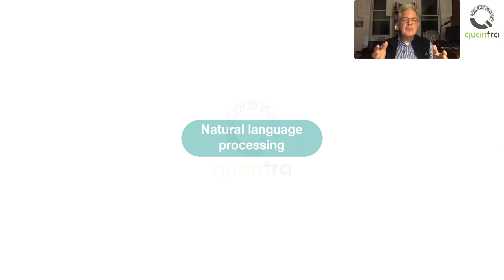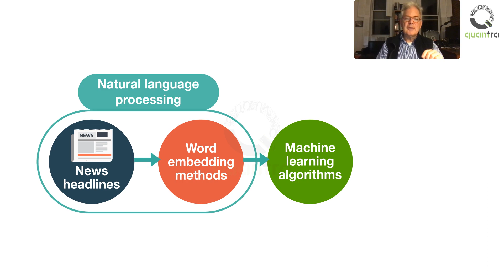Natural Language Processing in Trading | Quantra course | Dr Terry Benzschawel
Hi, this is Terry Benzschawel. I am the founder and principal owner of Benzschawel Scientific, LLC. Before this venture, I was a Managing Director in Citigroup’s Institutional Clients Business, where I headed the Credit Trading Analysis group. I have also taught a course on credit modelling at Russia’s Sberbank in Moscow and have been an instructor for courses in credit modelling for Incisive Media and the Centre for Finance Professionals. Natural language processing is a branch of artificial intelligence that is becoming widely popular in all domains!

Financial institutions are adopting this cutting edge technology for tasks such as robotic advisories, credit checks, employee surveillance, and investment strategies. So far, financial literature on NLP has focused on metrics related to corporate governance, competitive dynamics, management quality, etc. These would be useful for longer-term investment signals in equity markets.

Although sentiment data has been used to predict moves in foreign exchange rates and equity markets, there has been little work done using NLP to predict movements in credit markets.

After completing this course, you will be able to apply machine learning algorithm to predict the equity and corporate bond prices using news sentiment data. You will learn popular word embedding methods and fed the output of it to the machine learning algorithm. The approaches using the latest advances in NLP are better suited to predict future returns in equities and credit indices. All these approaches are explained in detail in this course.

I am launching this course exclusively on Quantra’s website in collaboration with the Quantinsti team. This is a self-paced course that offers a mixture of videos, reading documents, multiple choice questions, and lots of interactive coding exercises. This course provides an in-depth understanding of natural language processing in trading. Though the course is in Python, the concepts can be readily applied in any programming language. This course is useful for anyone interested in real-world sentiment analysis using cutting edge technology and gain a comprehensive understanding of application of sentiment analysis in trading. I hope you enjoy learning. Good luck!